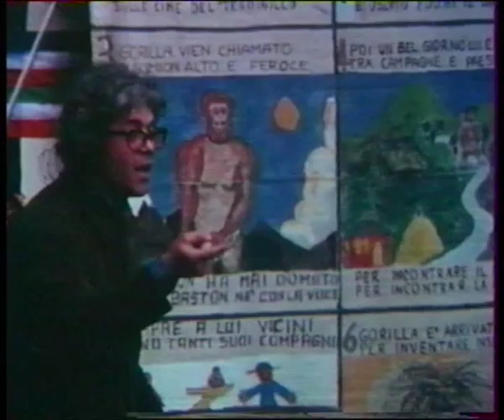NANCY 75 (1975) 59'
Un Film de Serge Moati et Jacques Trefouel pour FR3-Lille
Un reportage sur le Festival Mondial du Théâtre de Nancy 1975

Questo Film fa parte dell'Archivio Neumann (Centro Culturale il Funaro-Pistoia). Per gentile concessione di Michèlle Kokosowski.
Questo documentario include un'importante presenza di compagnie teatrali italiane selezionate per Il Festival di Nancy da Andres Neumann. Nel video possiamo vedere tra l'altro un'azione di piazza di Giuliano Scabia e la compagnia del Dams di Bologna 'Il Gorilla Quadrumano'.
Di grande e visionaria importanza un'intervista a Jack Lang al minuto 48, della quale  riportiamo un passaggio tradotto in italiano: "Ogni volta che si parla di Attività Artistica, di Attività Culturale, ci si chiede quanto costa, se sarà redditizia, quanti saranno i visitatori o gli spettatori, etc. etc. Questa è diventato una vera ossessione.
Queste domande sono assurde, o piuttosto queste domande significano che purtroppo  oggi tutto è organizzato in funzione del profitto.
E quando sento questo genere di domanda e mi trovo in questa magnifica Piazza, Place Stanislas in questo insieme architettonico unico al mondo, mi chiedo: ma gli uomini che hanno costruito questo nel 18° Secolo, si sono posti le stesse domande?
E mi chiedo anche: ma se questi uomini si fossero posti le stesse domande, avrebbero  mai costruito questa Piazza?
Ecco quindi che ci troviamo davanti a un'operazione che sicuramente non è stata 'redditizia' nel senso che oggi si dà a questa parola." (Jack Lang)